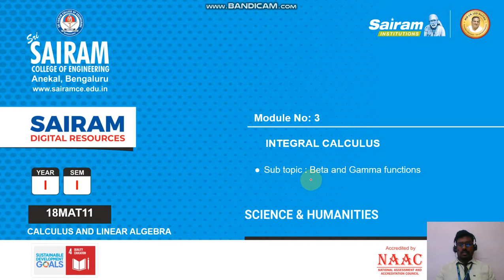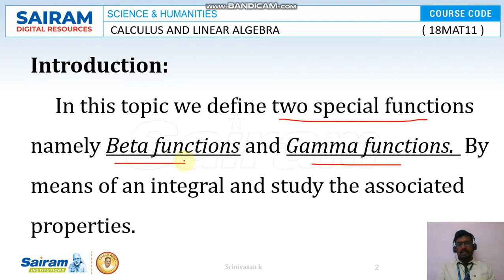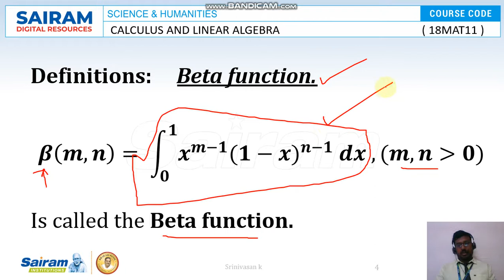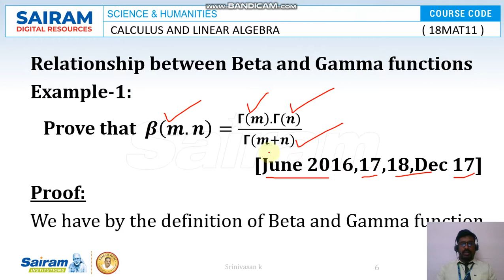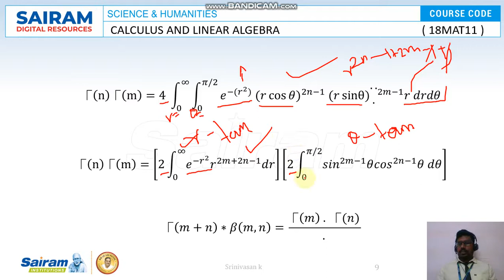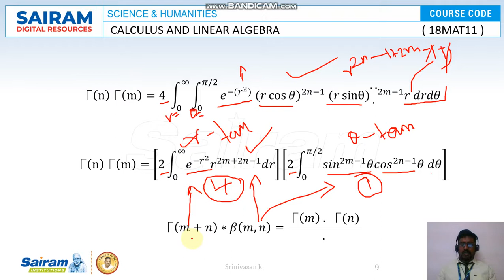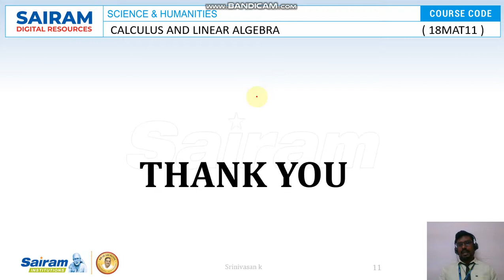Lecture video _ 18MAT11 _Module 3_ Relationship of Beta and Gamma function_ Srinivasan k